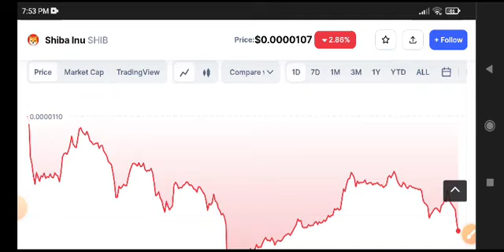Shiba Inu News Today! Shiba Inu Price Prediction